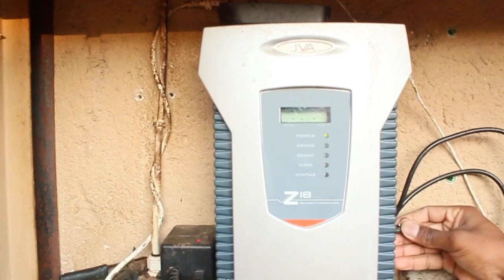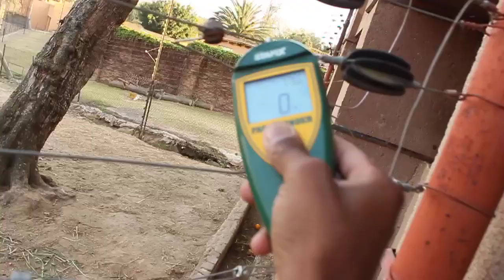Behind the Scenes at Chimp Eden with Sizwe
What needs to be done before letting the chimps out in the morning...